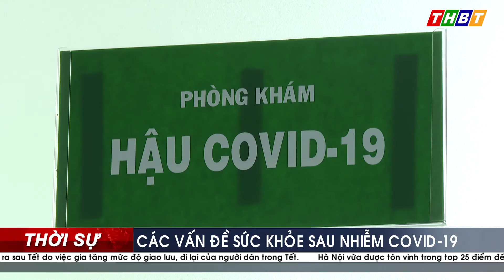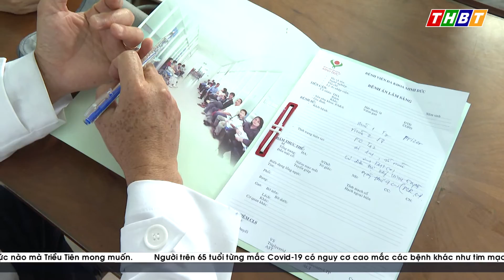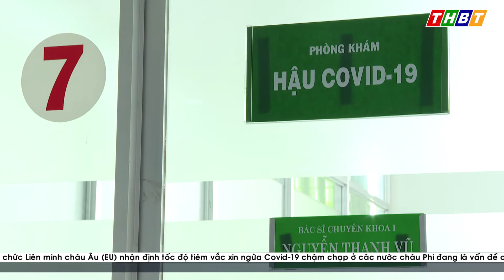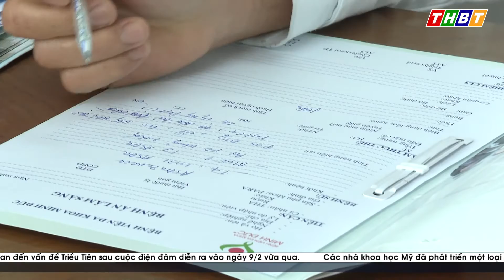THBT - CÁC VẤN ĐỀ SỨC KHỎE CẦN QUAN TÂM SAU NHIỄM COVID-19